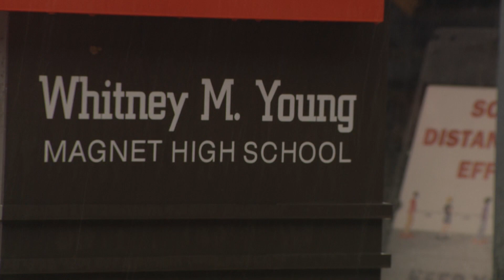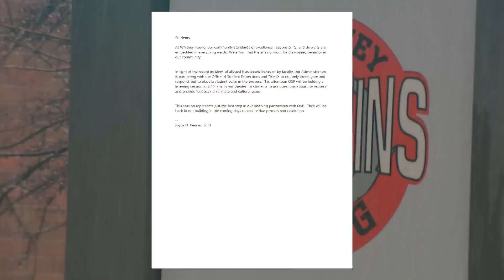Whitney Young teacher suspended after hanging up doll like a noose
A Whitney Young teacher was suspended after students said he hung up a doll like a noose in his classroom.